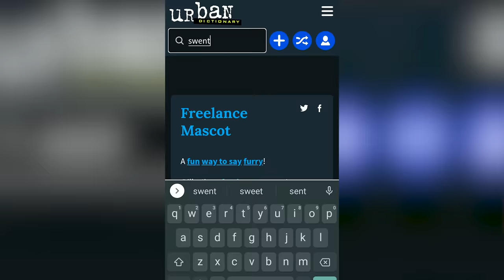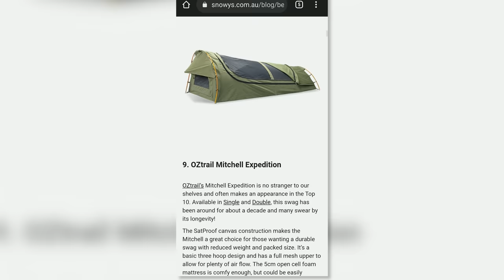Ep 50 – Swag, Tent, or ‘Swent’?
As we translate this podcast episode into written form, the frustrating yet all-too-familiar jagged red line scribbles itself across the pages, underscoring the same word: ‘swent’.
Grammarly suggests alternatives like ‘sweet’, ‘sent’, and ‘went’, only twisting the knife further into the somewhat sensitive discussion that surrounds whether the combination of a swag and a tent has an official name.

In the most 'in-tents' episode of the Snowys Camping Show to date, Lauren and Ben bivvy down on some of the vague distinctions between tent-like swags and swag-like tents. Is there such a product as a ‘swent’, or is that canvas sack with poles just pretending to be something it’s not?

00:00 – Intro
02:15 – ‘Swents’
03:03 – Swags Defined
06:24 – Tents Defined
09:04 – ‘Swents’…Defined?
15:34 – The Grey Area
25:52 – Mattresses in Swags